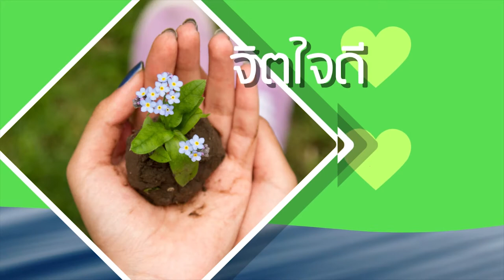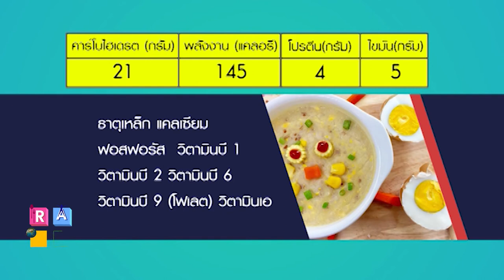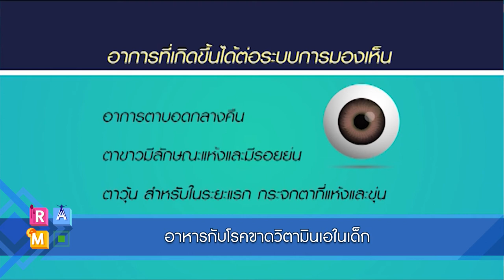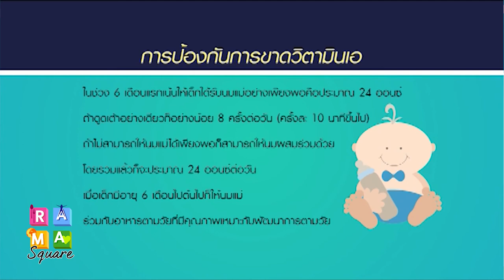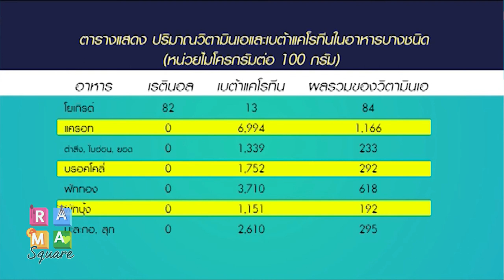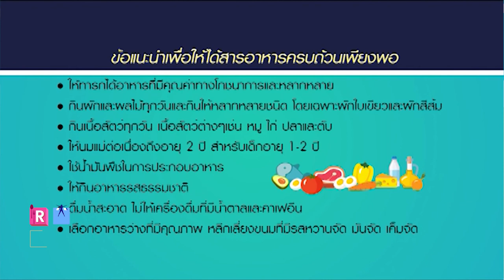โจ๊กพระจันทร์แดง : Rama Square ช่วง เปิดตู้เย็น 8 ม.ค.61 (1/3)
“โจ๊กพระจันทร์แดง”
คุณสุภาพร  สมหวัง
นักวิชาการโภชนาการ ฝ่ายโภชนาการ